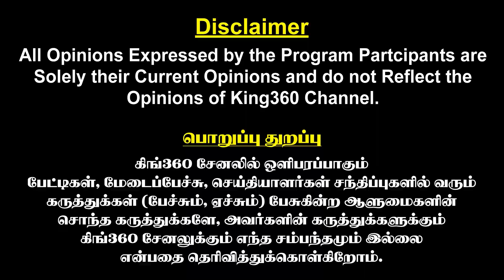தமிழகத்துக்கு முதல்வர் அறிவித்த அதிரடி அறிவிப்புகள் என்னனென்ன?|CM Stalin Declare a new Scheme for TN